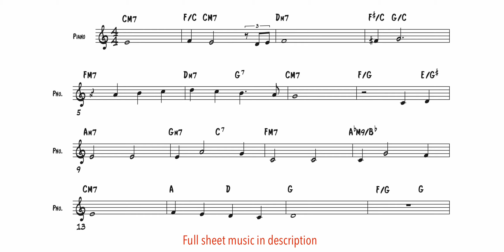White Christmas (Lead Sheet PDF) | Download Piano Sheet Music